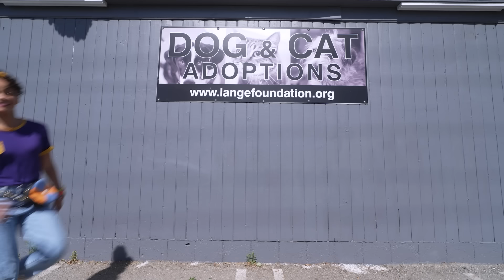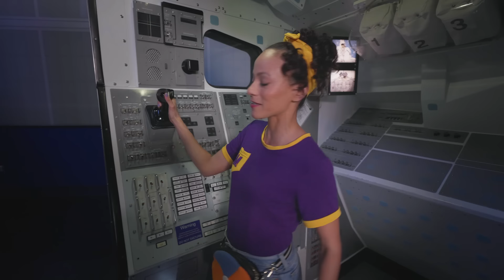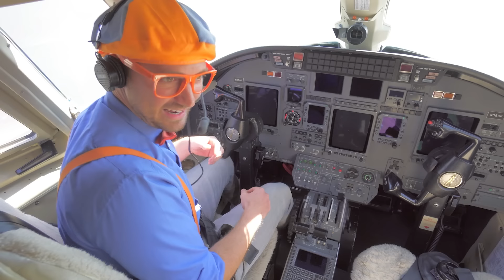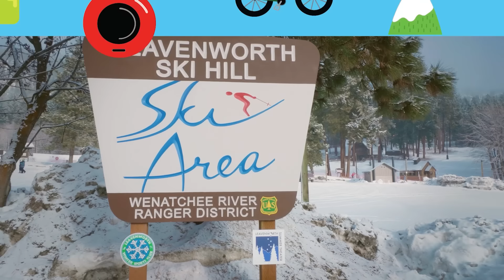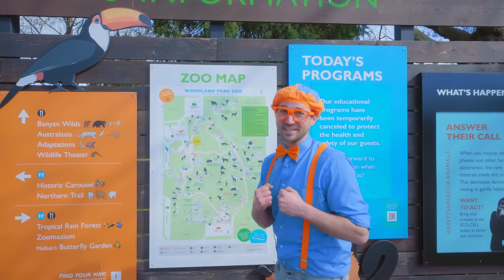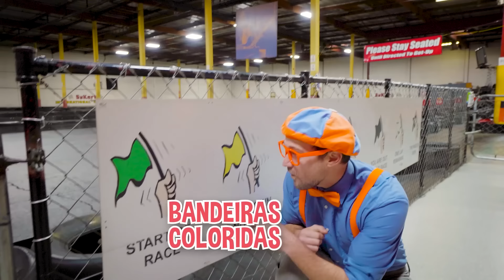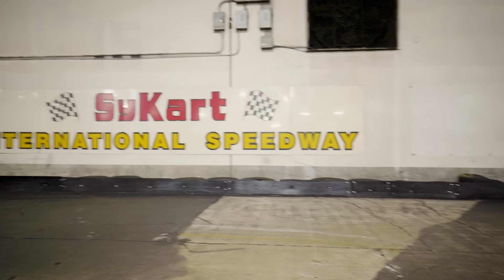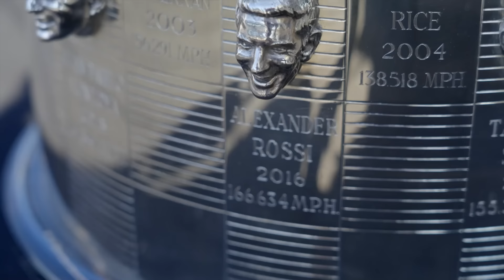Animais na Lange Foundation! | Olá Meekah! | 4 HORAS DE BLIPPI! | Videos Educativos para Crianças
Junte-se a Meekah enquanto ela explora um abrigo de animais e conhece todos os seus animais favoritos!

💜 SOBRE MEEKAH! 🧡

Explore o maravilhoso mundo com o Blippi e a Meekah. Há tantas coisas emocionantes para explorar e aprender. Alimente a curiosidade dos seus filhos enquanto eles aprendem sobre veículos, animais, o mundo natural e muito mais. O Blippi e a Meekah ajudam a compreender o mundo e estimulam o desenvolvimento do vocabulário. Junte-se às aventuras enquanto o Blippi e a Meekah visitam lugares emocionantes, como museus para crianças e zoológicos! Eles adoram cantar, dançar, jogar e explorar. Sua contagiante curiosidade envolve os jovens espectadores em aventuras de aprendizado que os ajudam a crescer e se desenvolver."

📺 EPISÓDIOS 📺:

00:00:00:00 Meekah Brinca com Animais na Lange Foundation!
00:12:34:05 Fazendas Southern Hill
00:26:15:07 Meekah Se Diverte no Kennedy Space Center
00:38:30:08 Meekah no Skyzone - Quicar
00:50:29:00 Meekah e as Bolhas
01:04:45:24 Meekah Aprende Passos de Dança na O2B Kids!
01:18:12:13 Meekah Cria uma Peça de Arte
01:36:23:05 Blippi e Sunbuggies (Las Vegas)
01:49:45:21 Blippi Visita um Museu do Voo
02:00:19:25 A Festa da Pizza de Blippi
02:12:25:13 Blippi Brinca com Animais no Zoológico
02:25:05:20 Blippi Brincando na Neve
02:35:20:11 Aprenda a Dançar com o Blippi
02:51:28:20 Blippi no Zoológico - Conhecendo os Animais
03:04:05:16 Blippi Visita uma Loja de Vidro
03:22:48:12 Blippi Visita uma Pista de Kart
03:35:09:06 Blippi na Indianapolis Motor Speedway